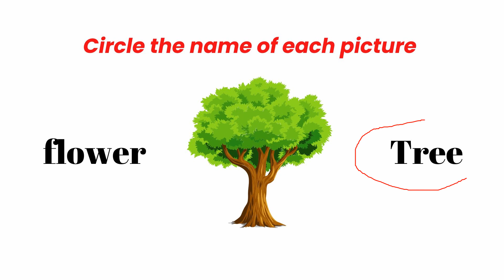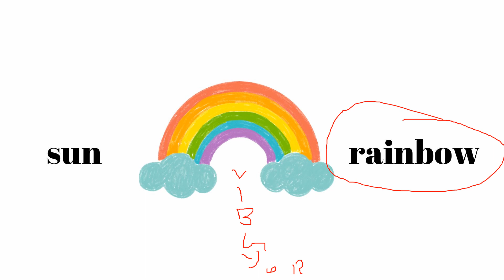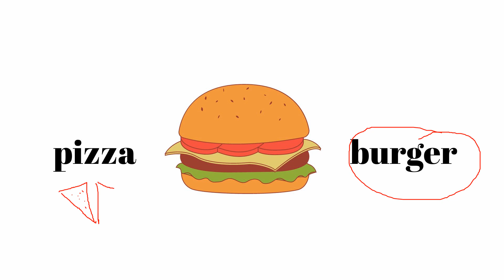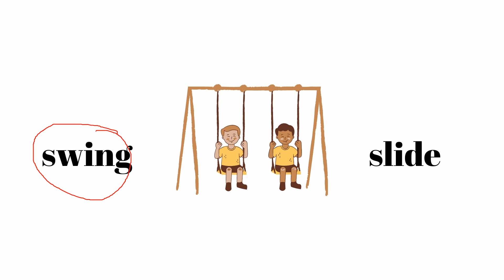Nursery English Worksheets| circle the pictures of the naming words| pre school activity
Nursery English Worksheets| English worksheet for nursery| circle the correct name| pre school activity

hi everyone This is Neha and you are watching my channel!!

In this Video we are discussing objects and its correct name
circle the pictures of the naming words
what you have to do is two words are given along with the picture.
you have to choose the correct name of the picture given

for any assistance and tuitions
here is my WhatsApp no.-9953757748 for messages only